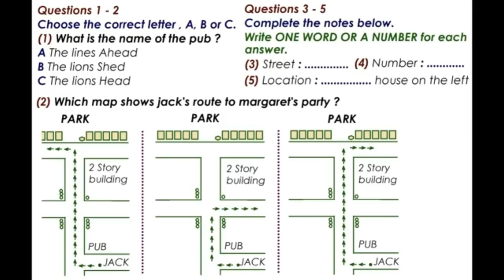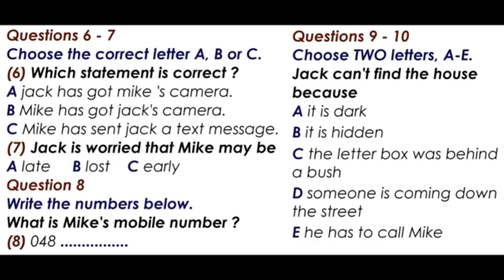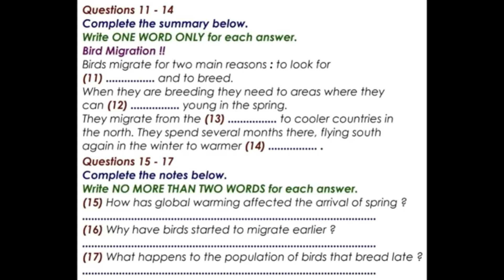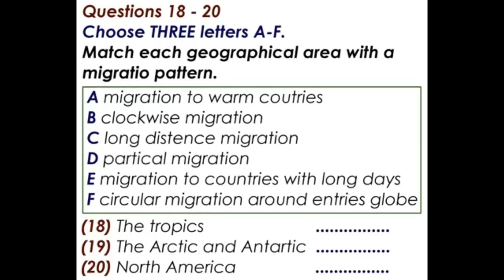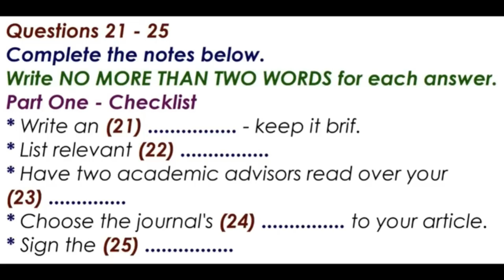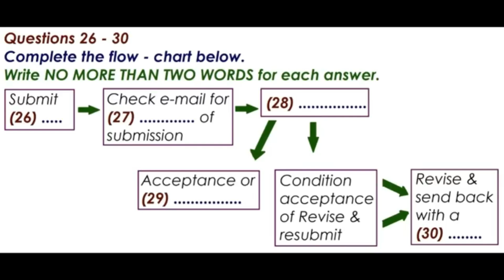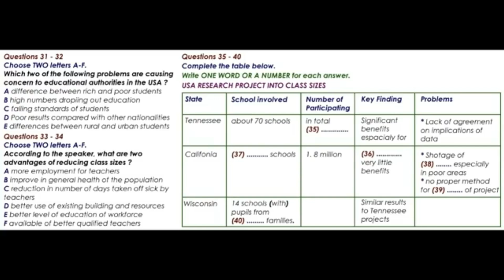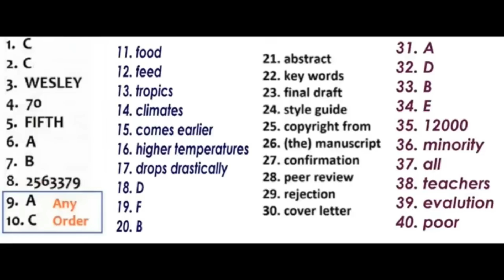JUNE 15 IELTS LISTENING PRACTICE WITH ANSWERS